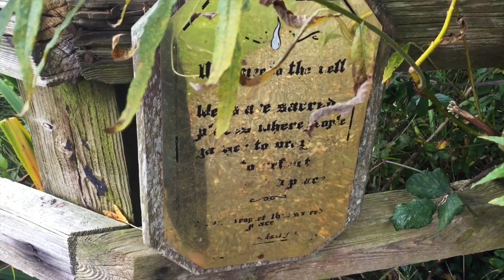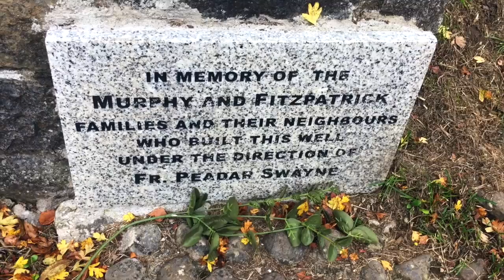Irish Folklore Video Project: Holy Wells by Anna Budensiek and Alice Allpow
This time, I'm sharing the project that Anna and I made for our Irish Folklore class.

Sources:

Adomnán. "Saint Brigid." Holy Well: ’s Well, Liscannor, County Clare. 1970.

Brenneman, Walter L., and Mary G. Brenneman. Crossing the Circle at the Holy Wells of Ireland. Charlottesville: University Press of Virginia, 1995.

Bride, Tobar. "St. Brigid's Holy Well." Megalithic Ireland. March 2011. Brigid's Well, Kildare.html.

Carroll, Michael P. Irish Pilgrimage: Holy Wells and Popular Catholic Devotion. Baltimore, MD: Johns Hopkins University Press, 1999.

Ó Giolláin, Diarmuid. "Revisiting the Holy Well." Project MUSE.

Special thanks to Billy Mac Fhloinn.